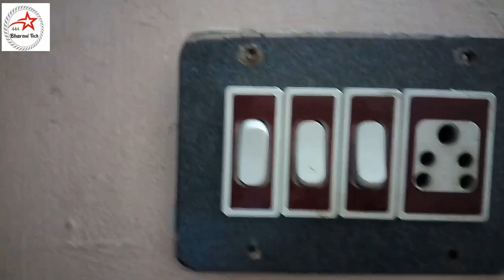Basic Electrical Repair at Home switch box நம்ம தமிழ் மொழியில்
444 Bharani Tech social websites

Thinking Different new Creativity..

தோல்வி அடைய கற்றுக்கொள் வெற்றி நம்மை தேடி வரும்